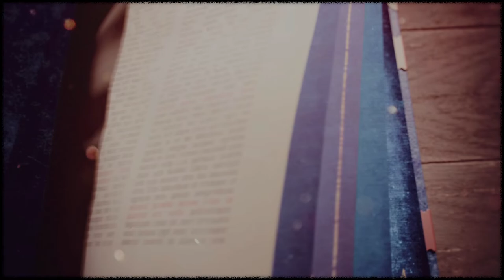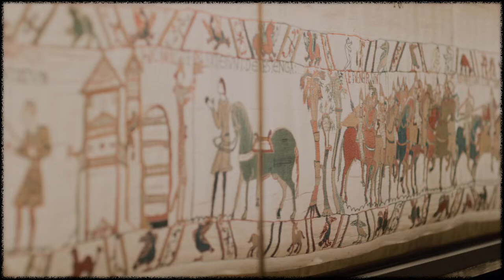AoE4 - Timelapse || Campaign - The Normans #1 - The Battle of Hastings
Lets Play of Age of Empires 4 (AoE4) with a timelapse of the campaign - The Normans. Starting with the great "Battle of Hastings".

I hope you've enjoyed my video! Have Fun!
Comments, likes and/or subscriptions are always welcome.